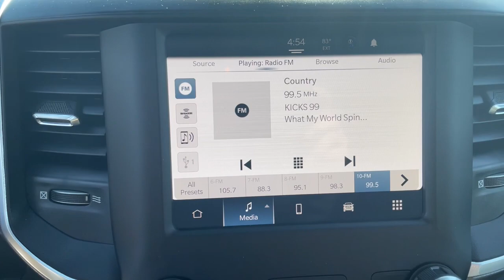2023 Ram 1500 Augusta, North Augusta, Hepzibah, Evans, Martinez 23274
Diamond Black Crystal Pearlcoat New 2023 Ram 1500 Big Horn/Lone Star available in 2158 Washington Road, Thomson, Georgia at Thomson Motor Corp. Servicing the Augusta, Thomson, North Augusta, Hepzibah, Evan, Martinez, GA area.

3 Rear Seat Head Restraints 3.21 Rear Axle Ratio 4 Way Front Headrests 48V Belt Starter Generator 4-Wheel Disc Brakes 6 Speakers ABS brakes Air Conditioning Alloy wheels AM/FM radio Big Horn Badge Big Horn Level 1 Equipment Group Black Exterior Mirrors Bluetooth Handsfree Phone & Audio Brake assist Bumpers: chrome Cloth Bench Seat Compass Convex Wide-Angle Mirror Insert Delay-off headlights Driver door bin Dual front impact airbags Dual front side impact airbags Electronic Stability Control Emergency communication system: SiriusXM Guardian For Details Visit DriveUconnect.com Front anti-roll bar Front Center Armrest w/Storage Front License Plate Bracket Front reading lights Front Seat Back Map Pockets Front wheel independent suspension Fully automatic headlights Glove Box Lamp GPS Antenna Input Heated door mirrors Heated Steering Wheel Illuminated entry Integrated Center Stack Radio Integrated Voice Command w/Bluetooth Leather steering wheel Low tire pressure warning Manual Adjust 4-Way Front Passenger Seat Occupant sensing airbag Outside temperature display Overhead airbag Overhead console Panic alarm ParkView Rear Back-Up Camera Passenger door bin Passenger vanity mirror Power door mirrors Power steering Power windows Quick Order Package 27Z Big Horn Radio data system Radio: Uconnect 3 w/5 Display Radio: Uconnect 5 W w/8.4 Display Rear 60/40 Folding Seat Rear anti-roll bar Rear Dome w/On/Off Switch Lamp Rear seat center armrest Rear step bumper Rear Wheelhouse Liners Rear Window Defroster Remote keyless entry Speed control Split folding rear seat Steering wheel mounted audio controls Tachometer Telescoping steering wheel Tilt steering wheel Traction control Trip computer Variably intermittent wipers Voltmeter Wheels: 18 x 8 Cast-Aluminum Painted. Big Horn Level 1 Equipment Group (Black Exterior Mirrors Bluetooth Handsfree Phone & Audio Convex Wide-Angle Mirror Insert For Details Visit DriveUconnect.com Glove Box Lamp GPS Antenna Input Heated Steering Wheel Integrated Center Stack Radio Radio: Uconnect 5 W w/8.4 Display Rear Dome w/On/Off Switch Lamp and Rear Window Defroster) Quick Order Package 27Z Big Horn (Big Horn Badge) 3 Rear Seat Head Restraints 3.21 Rear Axle Ratio 4 Way Front Headrests 48V Belt Starter Generator 4-Wheel Disc Brakes 6 Speakers ABS brakes Air Conditioning Alloy wheels AM/FM radio Brake assist Bumpers: chrome Cloth Bench Seat Compass Delay-off headlights Driver door bin Dual front impact airbags Dual front side impact airbags Electronic Stability Control Emergency communication system: SiriusXM Guardian Front anti-roll bar Front Center Armrest w/Storage Front License Plate Bracket Front reading lights Front Seat Back Map Pockets Front wheel independent suspension Fully automatic headlights Heated door mirrors Illuminated entry Integrated Voice Command w/Bluetooth Leather steering wheel Low tire pressure warning Manual Adjust 4-Way Front Passenger Seat Occupant sensing airbag Outside temperature display Overhead airbag Overhead console Panic alarm ParkView Rear Back-Up Camera Passenger door bin Passenger vanity mirror Power door mirrors Power steering Power windows Radio data system Radio: Uconnect 3 w/5 Display Rear 60/40 Folding Seat Rear anti-roll bar Rear seat center armrest Rear step bumper Rear Wheelhouse Liners Remote keyless entry Speed control Split folding rear seat Steering wheel mounted audio controls Tachometer Telescoping steering wheel Tilt steering wheel Traction control Trip computer Variably intermittent wipers Voltmeter and Wheels: 18  Price does not include Taxes Tags Title or Fees. Dealer retains rebates as down payment or price reduction.$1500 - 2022 Ram Southeast BC Retail Bonus Cash SECNA1. Exp. 05/31/2023 $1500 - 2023 Ram Southeast BC Bonus Cash SECPA. Exp. 05/31/2023 $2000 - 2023 Ram Bonus Cash 23CPA. Exp. 05/31/2023
Quick Order Package 27Z Big Horn|3.21 Rear Axle Ratio|Wheels: 18 x 8 Cast-Aluminum Painted|Cloth Bench Seat|Big Horn Level 1 Equipment Group|Front License Plate Bracket|Rear Wheelhouse Liners|Radio: Uconnect 3 w/5 Display|Radio: Uconnect 5 W w/8.4 Display|Rear Window Defroster|4 Way Front Headrests|Rear 60/40 Folding Seat|Heated Front Seats|3 Rear Seat Head Restraints|Front Seat Back Map Pockets|Passenger Sun Visor w/Illuminated Mirror|Auto-Dimming Rear-V